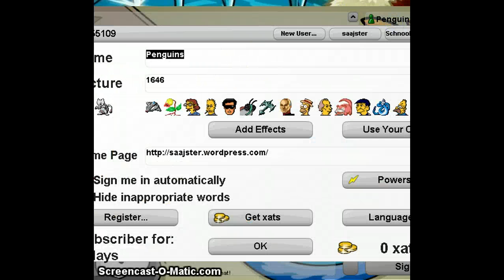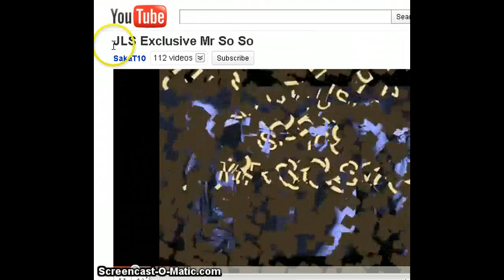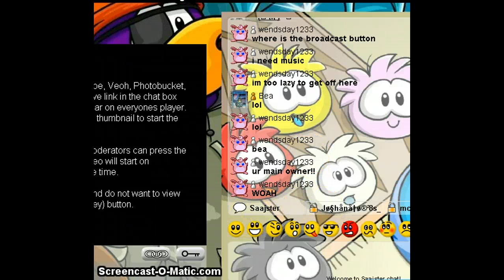Club Penguin Hanging out :)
Peachey123, Beautey and Pinkilicous are my best friends :P
Notice they all girls O.O